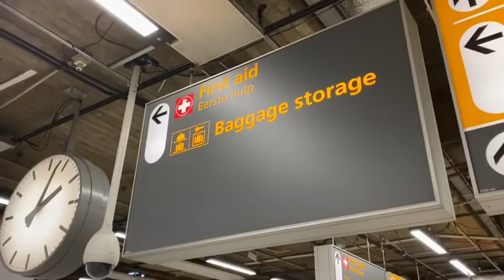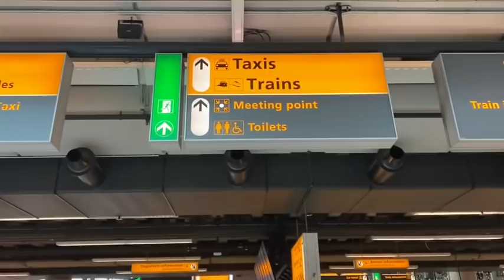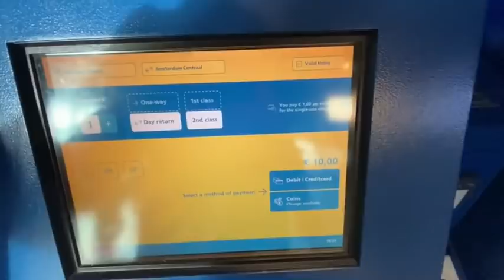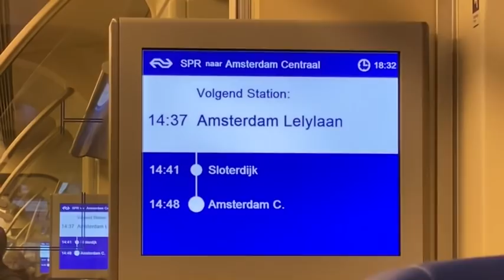A Caminho de Doha #2! Comentarista faz Gabigol pensar em ficar! M. Sávio vendido! Várias Renovações!